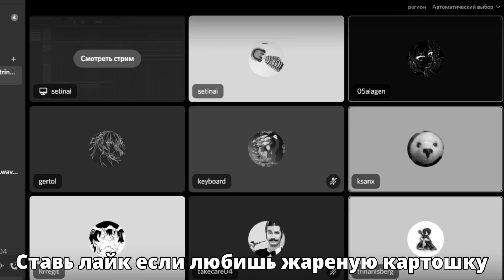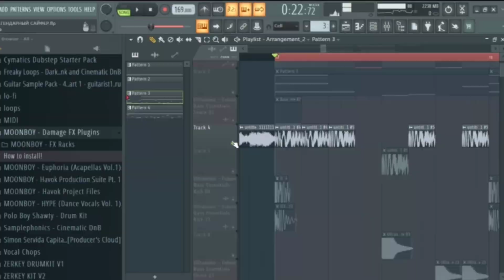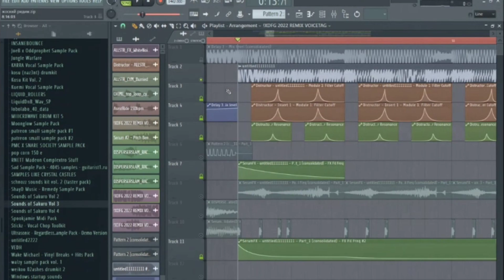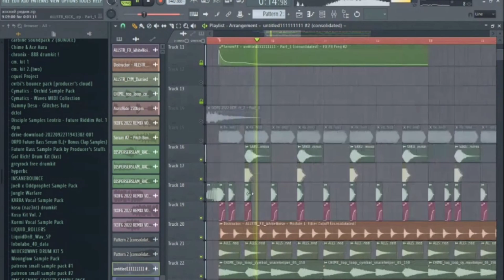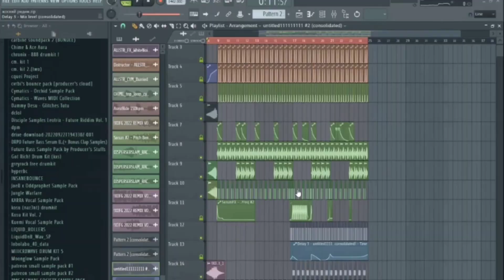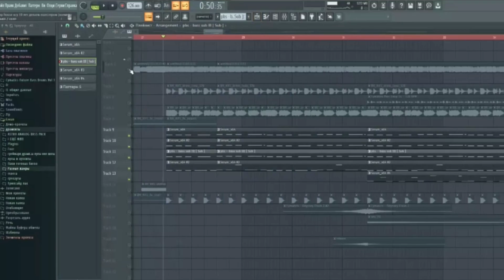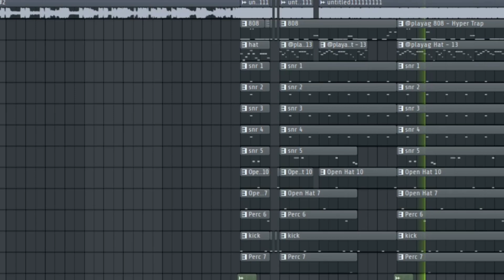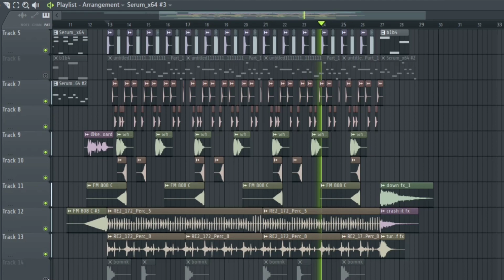😱10 БИТМЕЙКЕРОВ СДЕЛАЛИ 10 СУМАСШЕДШИХ ДРОПОВ НА ОДНОМ БИТЕ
В этом видео мы собрали 10 очень крутых битмейкеров, для того, чтобы каждый показал, что он может на одном бите. Каждый из битмарей сделали дроп в своём собственном стиле из одного предоставленного лупа в фл студио, что из этого получилось?

Тайм Коды:
00:00 - Превью
00:41 - Начало
01:31 - С чего всё началось?
02:19 - Парт Gerol'a
03:21 - Парт Rrregit'a
04:06 - Парт Takecare
05:28 - Мой Boosty
06:01 - Парт 05alagen
07:40  - Парт Trinainsberg
08:30  - Мой Парт
10:00 -  Парт keyboard'a